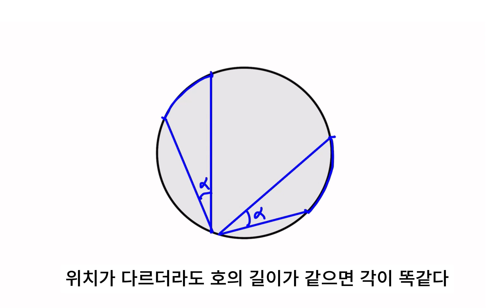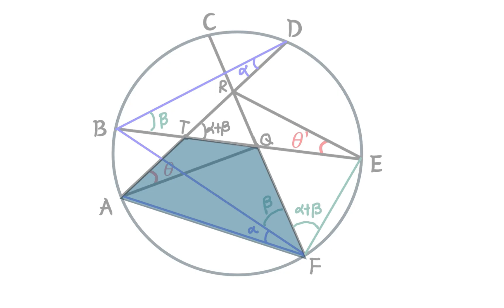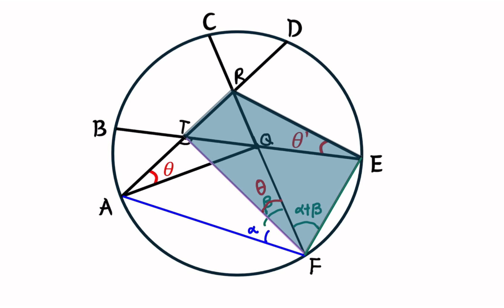압도적 1등 중국 올림피아드, 한번 풀어볼게요 ㅋㅋㅋㅋㅋ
ɵ와 ɵ'이 같음을 보이는 문제 입니다. 같이 한번 풀어보시죠~
단순하게 보이는데,,,만만치 않네요 ㅋㅋㅋ